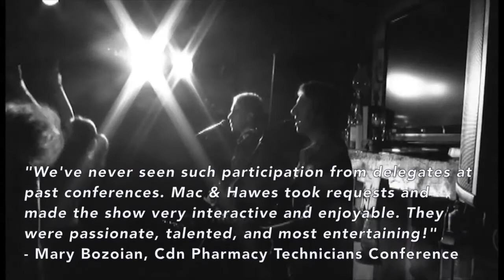Mac & Hawes promo vid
Mac & Hawes are a Nova Scotia based party band who bring the Maritime spirit to every event they perform at. A wide variety of East Coast music, plus many popular oldies, rock, and country songs. They get the crowd involved, up on the dance floor, and make sure everyone has a great time!